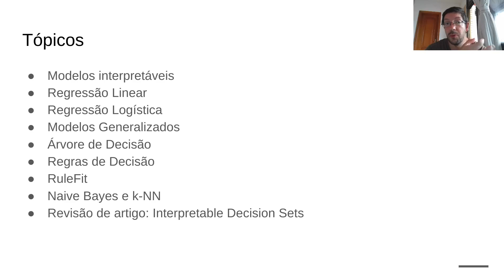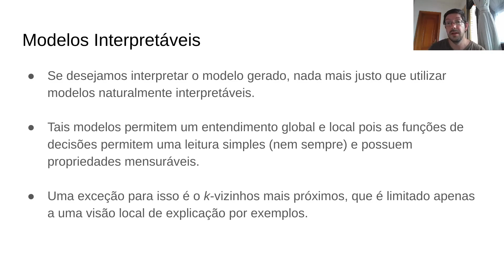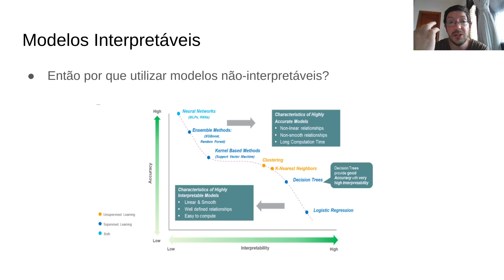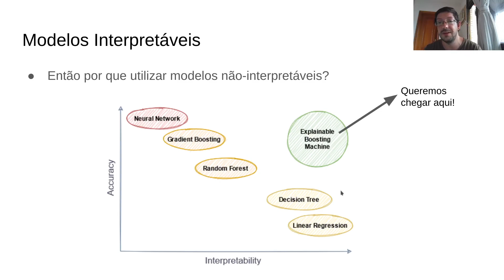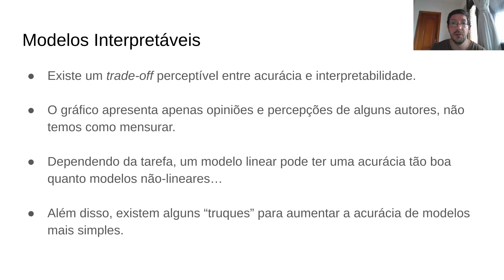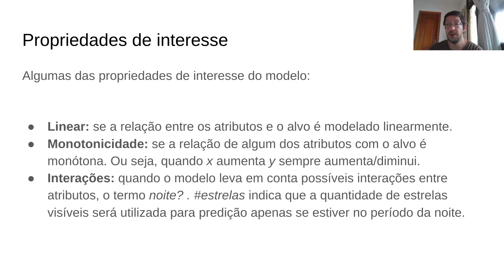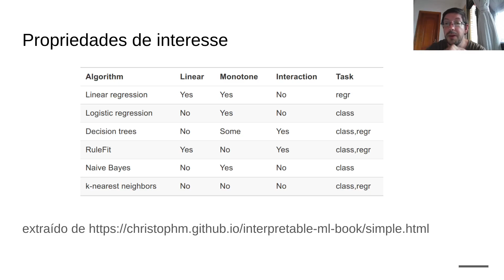2.1 - Modelos Interpretáveis - eXplainable AI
Disciplina de Tópicos em IA: eXplainable AI
Curso de pós-graduação em Ciência da Computação - Universidade Federal do ABC